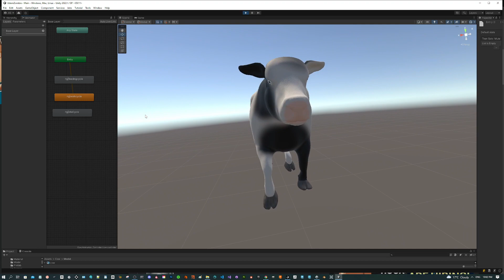Cow Animations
testing Cow animations in Unity